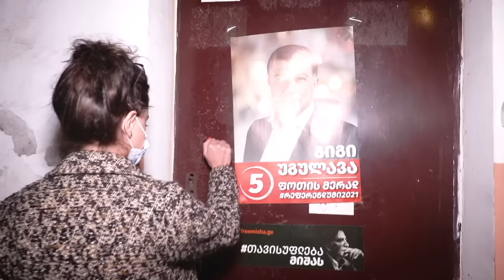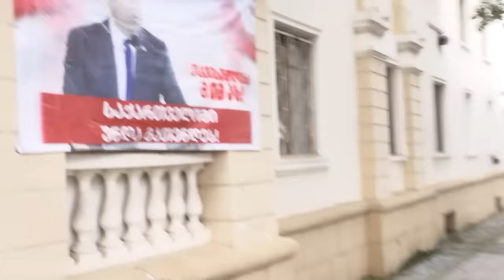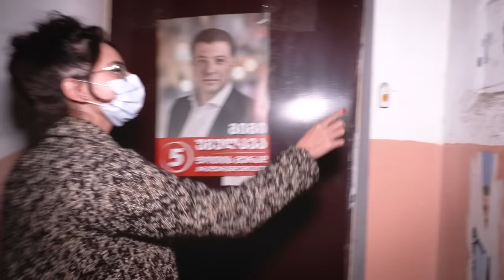რას დაიჭერს ფოთში გიგი უგულავა?!